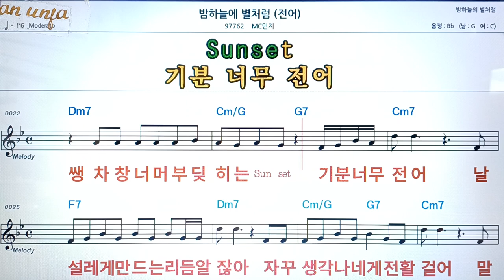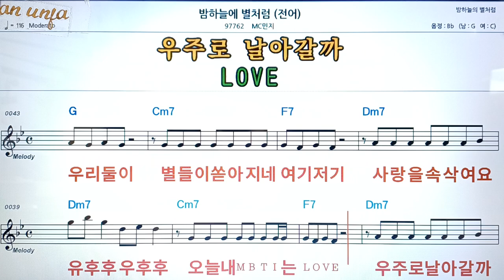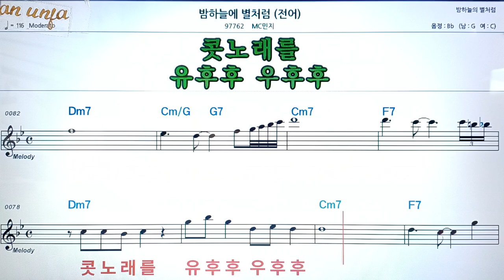밤하늘의 별처럼/MC민지👍악보, 코드,가사,Karaoke*가라오케 반주